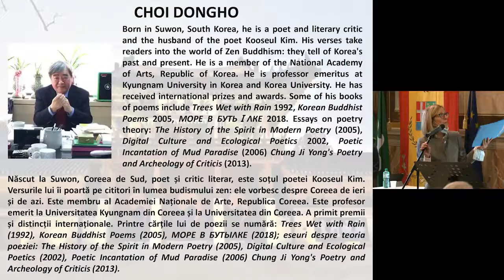EIV 2021 Choi Dong Ho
Zen Buddhistic Poems ‐ Poesie buddiste zen di Dongho Choi

Le poesie di Dongho Choi legano tradizione e modernità nella potenza e intensità dei versi: da un lato si percepisce la volontà di restare fedeli ai principi del Buddismo Zen, dall’altro quella di “adattare”, in un certo senso, questi principi a quelli di un Paese moderno, una delle quattro “Tigri d’Oriente”, dove i ritmi di vita sono frenetici. Molte sono infatti le poesie che richiamano miti e leggende della filosofia buddista, come nei versi di La tazza di tè del Dharma nel giorno in cui la neve si è fermata. Perché Dharma è venuto a Oriente?, dove la leggenda di Hyega che vuole incontrare il suo maestro, il Dharma (e sarà da lui ricevuto solo dopo giorni trascorsi al gelo, nella neve ed essersi tagliato un braccio) è metafora dell’impegno del cammino spirituale verso l’Illuminazione che implica la Retta Comprensione: la comprensione della sofferenza, della sua origine, della sua cessazione e infine della via che conduce alla cessazione della sofferenza. (Laura Garavaglia)